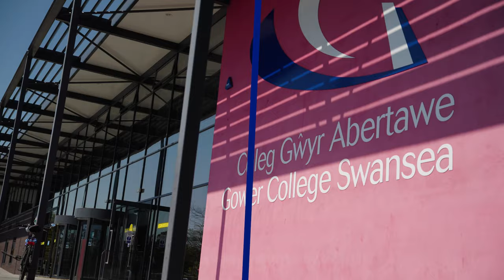Our learners are GoodToGo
Learners and staff at Gower College Swansea discuss how our excellent support ensures that students are GoodToGo onto the next step on their journey.